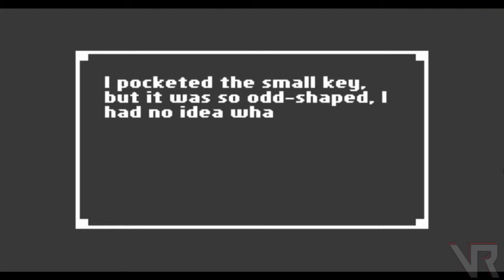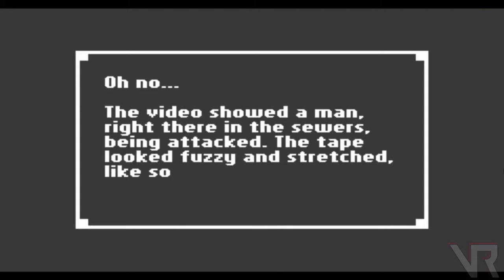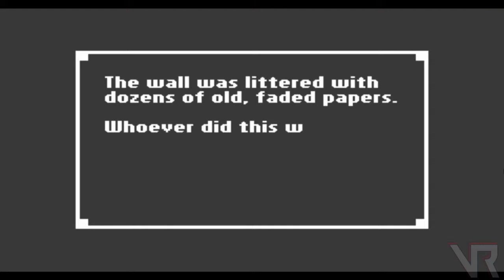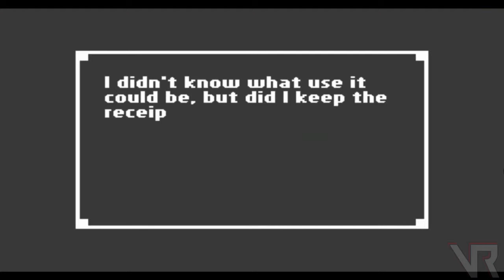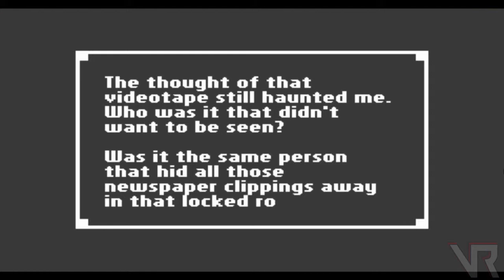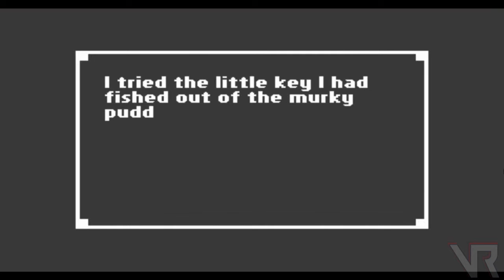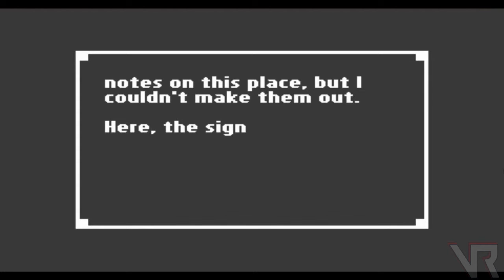Breadstone Plays Home - 03/08 [GER]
Ob es diese Tapete bei Obi gibt?

Die Rechte an Home liegen bei Benjamin Rivers.